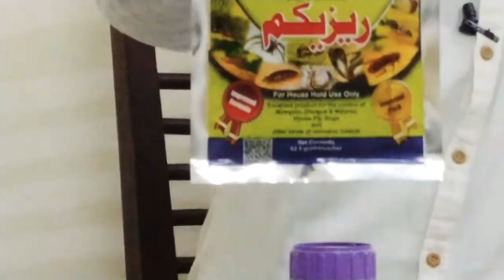Pesticide Groups 1st Practical (PP-604)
Classification of pesticides on the basis of target pests with examples.